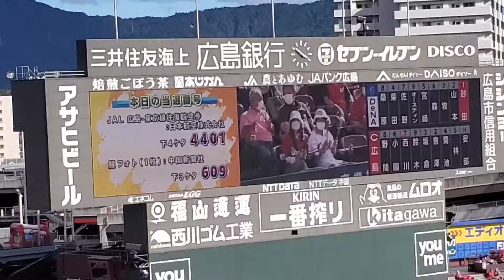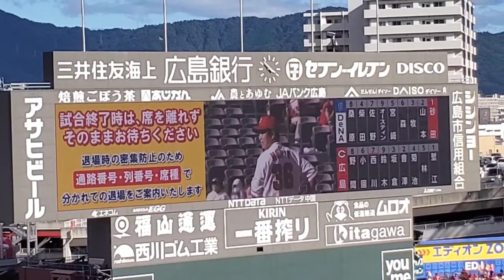20210918 塹江敦哉 登板時の登場曲【｢Nothing.｣／BiSH】 8回表 広島東洋ｶｰﾌﾟ@MAZDA Zoom-Zoom ｽﾀｼﾞｱﾑ広島･3塁側ﾊﾟﾌｫｰﾏﾝｽ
【｢Nothing.｣／BiSH】